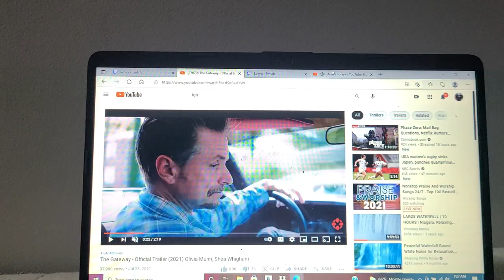THE GATEWAY TRAILERRR TRAILER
Olivia bunn